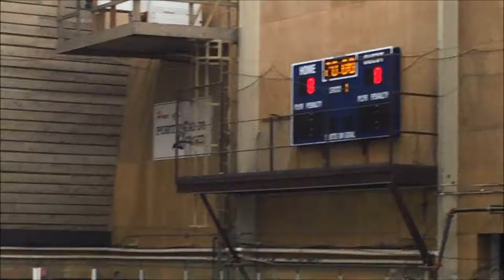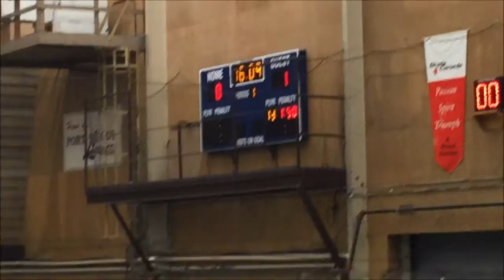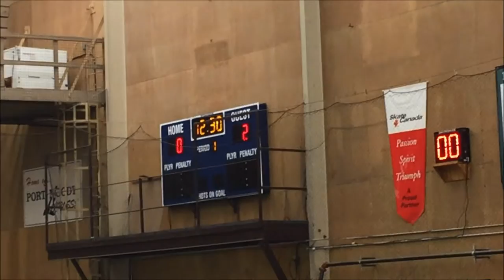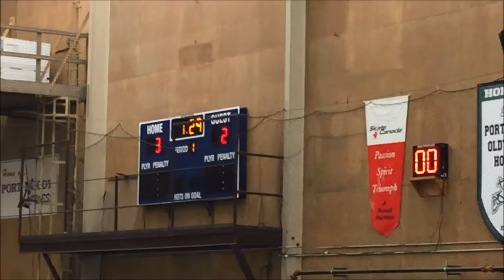2016 Provincials Bronze medal game Surrey Vs Richmond (4-3 Surrey)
Richmond Major 1 Rebels  Vs Surrey Major 8 Flyers

Goals: (Surrey)      Goals: (Richmond)
Adil Bajwa (3)         Michael Yurkovich (2)
Karlo Perovic(1)          Brian Steeves (1)

Assists: (Surrey)            Assists: (Richmond)
Jasnoor Samra (2)        Sam Mangat (1)
                                         Darren Tsang (1)
                                         Brian Steeves (1)
Game/Tournament MVPS

Surrey:                            Richmond:
#11 Adil Bajwa             #7 Sam Mangat
G:5 A:1                              G:0 A:2